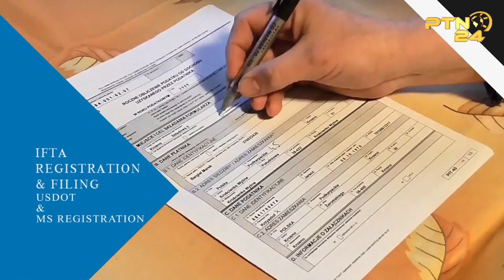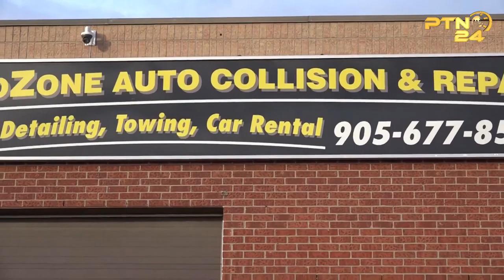The Morning Live Show: Dalbir Singh Nijjar & Arshdeep Singh Sidhu II June 14, 2021 || PTN24